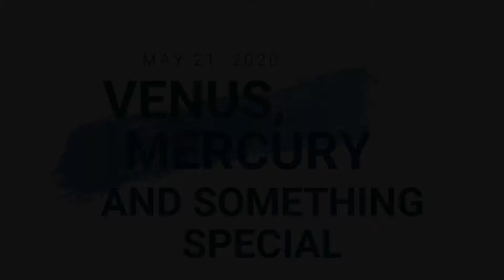Lights in the Sky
A short video showing some interesting objects in this evening's sky.  You probably need a good large monitor (not a cell phone) to view this video.